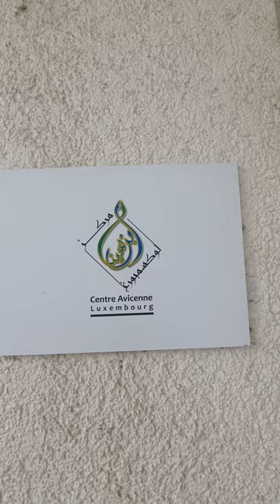No Mousqe in Luxembourg :(